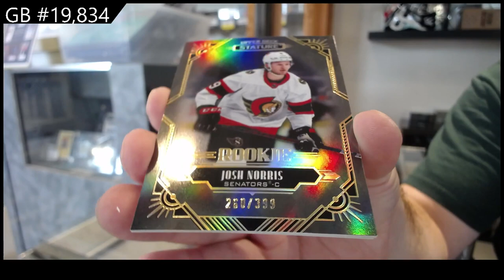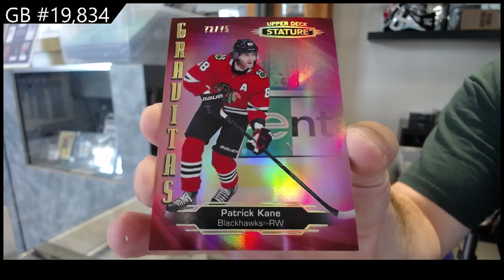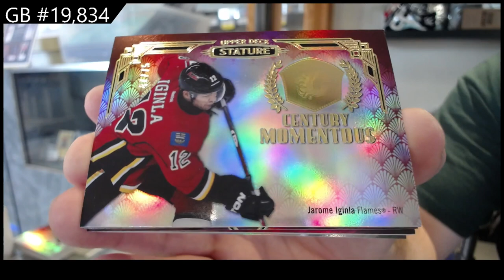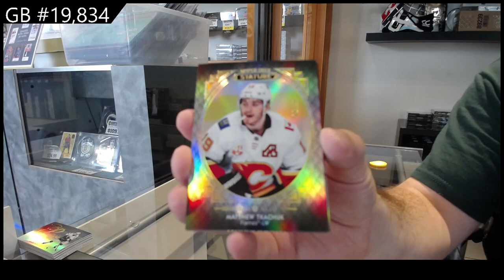20-21 Upper Deck Stature Hockey 2 Box Break - CNC #19,834